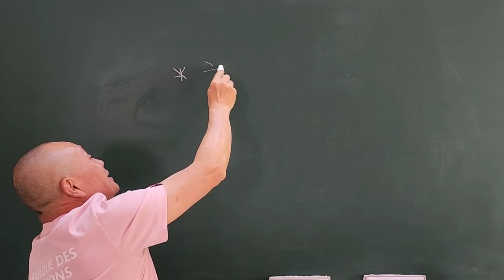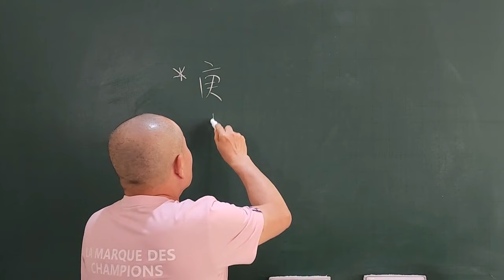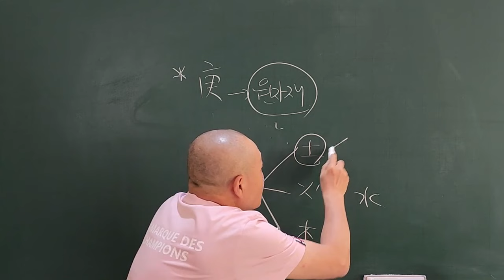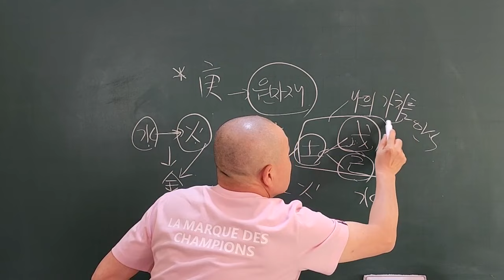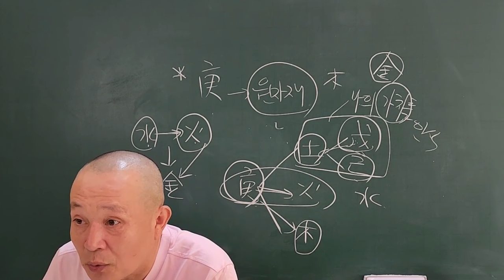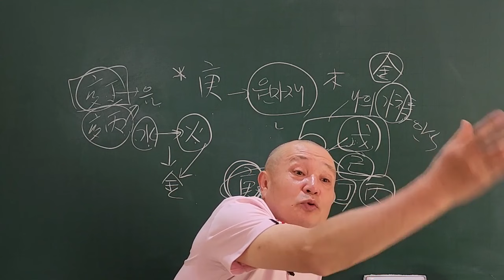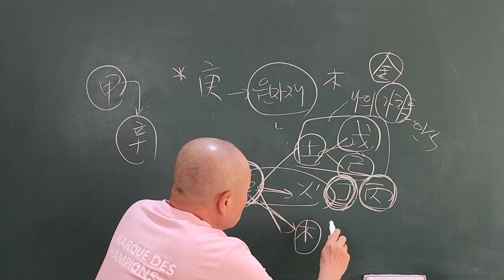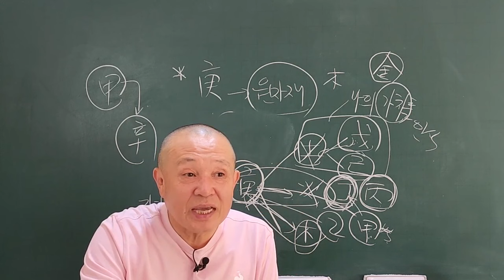庚金 철을 든 중년!